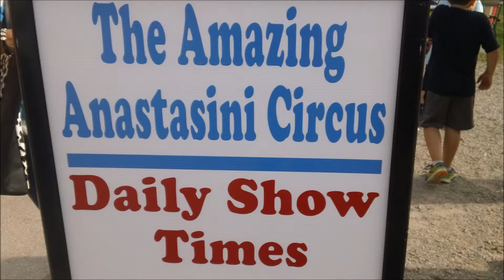Clips from the Anastasini Circus, Missouri State Fair August 17, 2014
For the best books on metaphysics, the esoteric, and spirituality Clips from the Anastasini Circus, Missouri State Fair August 17, 2014